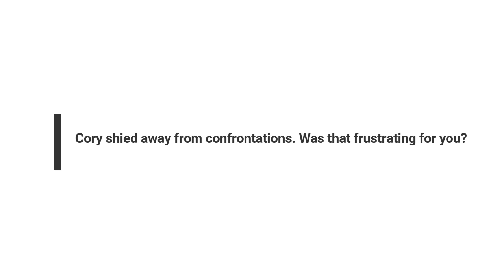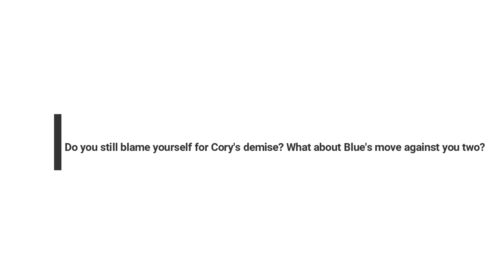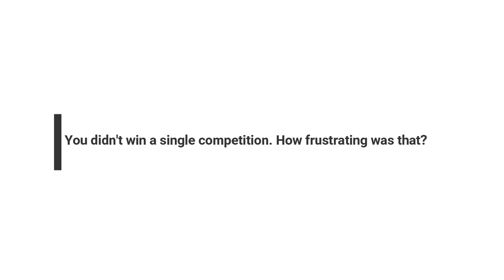Big Brother 25 - America Lopez Exit Interview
Special Note: The format has changed because we have reached the sensitive jury phase of the game so all of my questions are submitted to CBS, vetted and asked by CBS.

For all your Big Brother 25 news and spoilers go